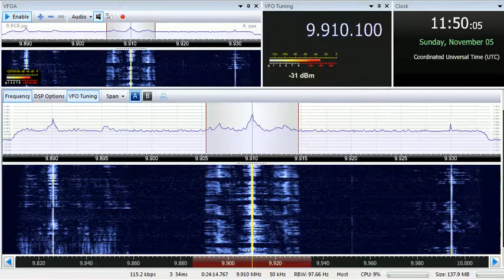05 11 2017 KTWR Trans World Radio Asia in Chinese to EaAs 1149 on 9910 Agana